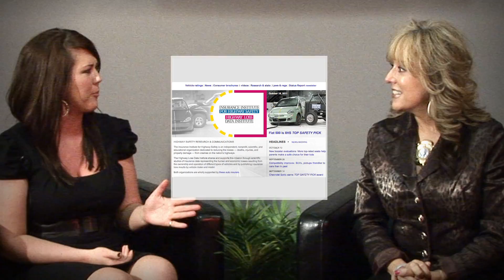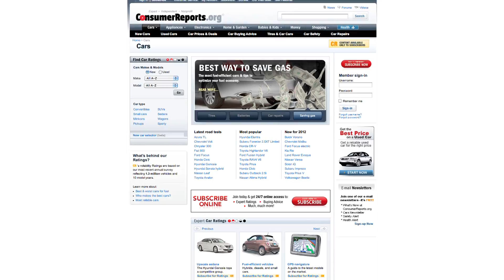2012 Fiat 500 Earns IIHS Top Safety Pick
The 2012 Fiat 500 has been named a Top Safety Pick in the mini-car category by the Insurance Institute for Highway Safety.

To earn the award, a vehicle must receive the top rating of Good in front, side, rear and rollover crash tests and have an electronic stability system, which is now standard on 2012 models. In the 500's crash tests, measurements taken from the crash-test dummy's neck and chest show a low risk of injury. In the side-impact crash test, the vehicle's side is struck by a barrier moving at 31 mph, representing the front end of a pickup truck or SUV. In side-impact testing, the 500's driver could fracture his or her pelvis in a crash of this severity.

To pass IIHS' roof-strength test, a vehicle's roof must be able to withstand the force of four times the vehicle's weight. The 500 can withstand an impressive 6.16 times its weight.

The award only applies to 500s built after July, according to IIHS. Models built before July have weaker seat structures that can cause more harm to front passengers. You can check when a vehicle was built on a label affixed to the driver-side doorjamb.

The only other mini-car to earn Top Safety Pick status is the 2011-12 Ford Fiesta.

Source: BuyingCarsHerWay.com